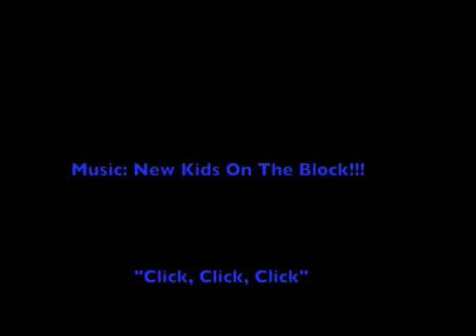"Click, Click, Click" -New Kids On The Block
Choreography By: J.R. Taylor
Didntinviteme.blogspot.com
Every Tues./Thurs. @ Millennium Dance Complex NoHo, Ca